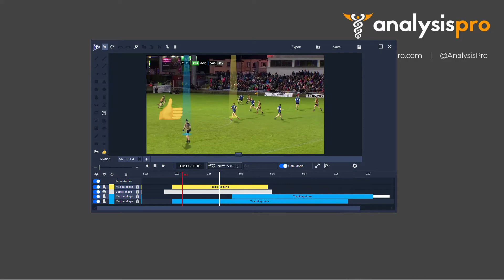KlipDraw Motion - 7 - Using Safe Mode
This video will show you how to use Safe Mode in KlipDraw Motion to make your automated tracking more effective.